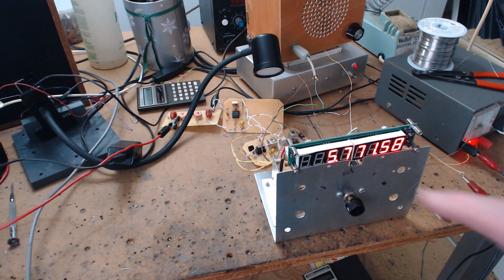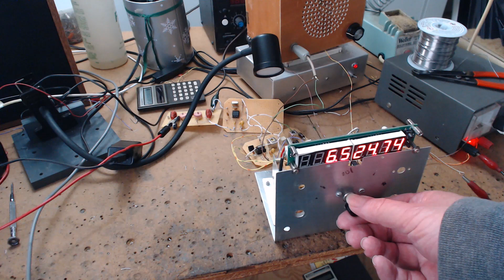Dual Conversion Radio Pitfall (PART 2)